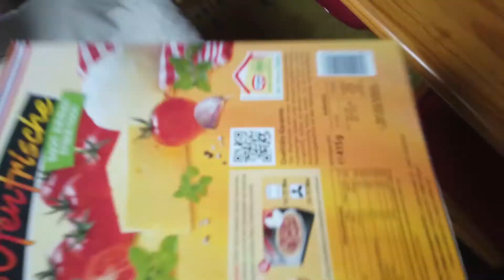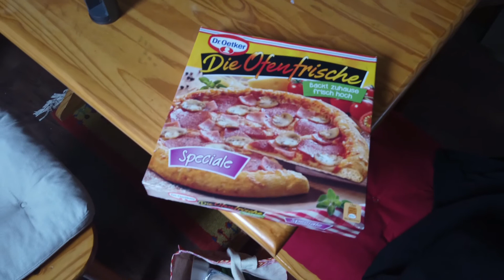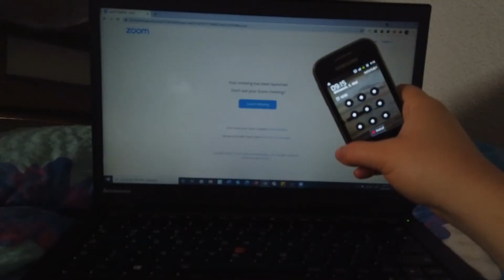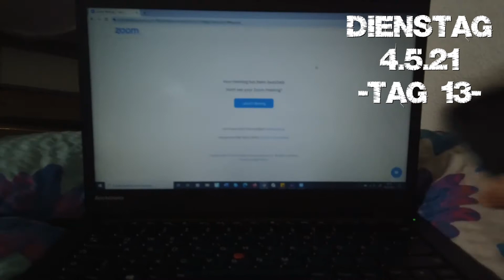Daily Vlog - Tag 13 & 14 | Essen, Schlafen, Essen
Wie jeden Dienstag hab ich Uni-Sport, bin auf dem Weg noch einkaufen gegangen und nehme euch mit was ich heute den ganzen Tag so esse!
Nachdem ich am Dienstag nicht so viel gefilmt habe, hab ich euch den Mittwoch noch mit angefügt.